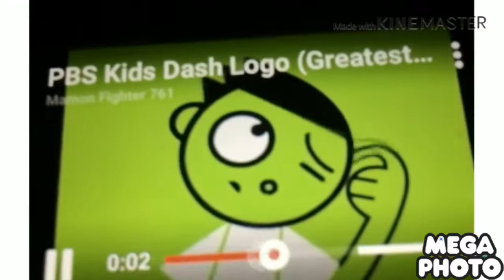Pbs kids effects in G Major